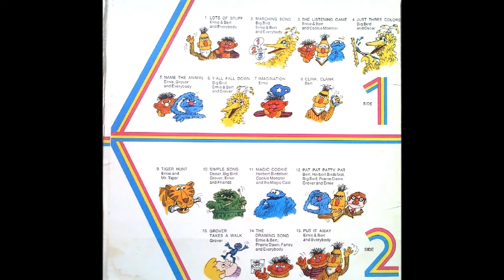SS: Havin' Fun With Ernie & Bert (1972) Track 8—"Clink Clank"